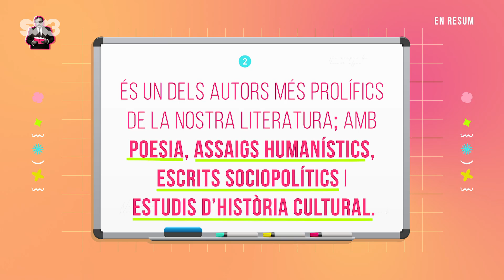Els aforismes polítics de Joan Fuster | SuperCampus: literatura catalana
Creus que llegir sobre política és "un pal"? Potser no sempre, perquè a vegades és molt difícil evitar parlar de política quan es fa literatura. Joan Fuster hi pensa molt sobre això, i ho viu en primera persona.